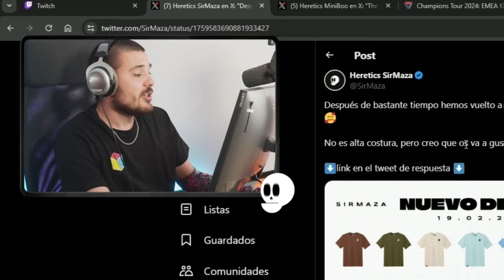ME QUEDO TOTALMENTE CALVO POR CULPA DE ESTA PARTIDA | SIRMAZA